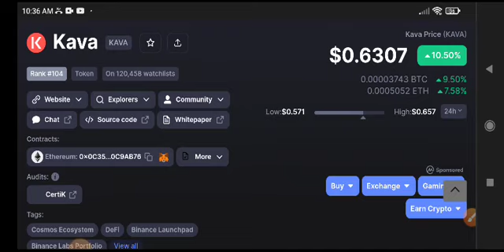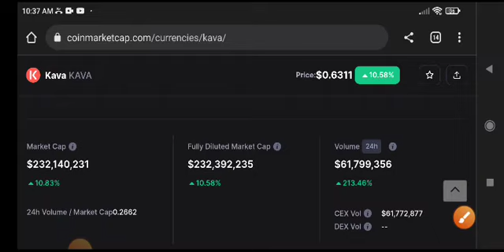Kava coin Price Prediction! Kava coin News Today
Queries Solved:
1.  today target
2.  price today
3.  price prediction
4.  token today target